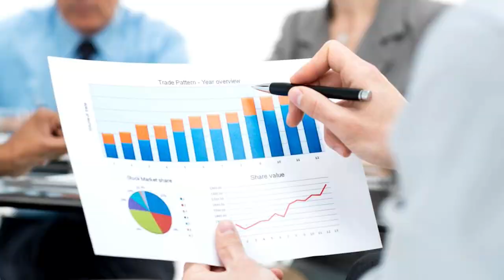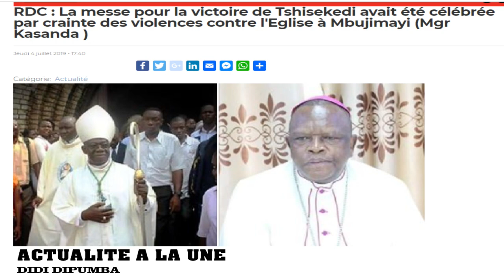ACTUALITÉ 05 07 2019 ARRESTATIONS DE RWANDAIS REBELLES + ZOE KABILA + Mgr AMBONGO ATTAQUÉ PR FATSHI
ACTUALITE 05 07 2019 ARRESTATIONS DE RWANDAIS REBELLES + ZOE KABILA + Mgr AMBONGO ATTAQUÉ POUR F.TSHISEKEDI